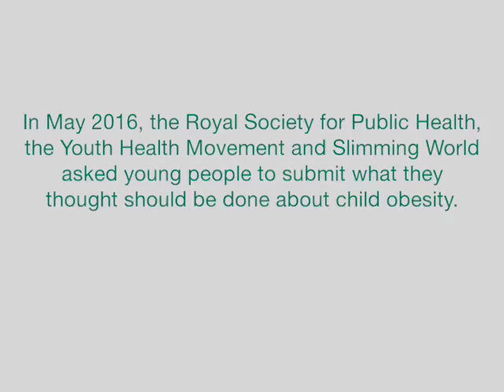Child's Obesity Strategy - Gemma - Loyalty Cards for Healthy Food and Drink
‘The Child’s Obesity Strategy’ report is calling for a ban on fast food takeaway deliveries to schools and the introduction of new initiatives, as part of a raft of ideas put forward by young people to tackle the childhood obesity epidemic.  This video is Gemma's idea about how this epidemic could be solved.

Nearly one in five 10-11 year olds (19.1%) are obese, and the Government’s childhood obesity strategy has been promised this summer. However, this is the first time that young people have been asked for their views on the issue.